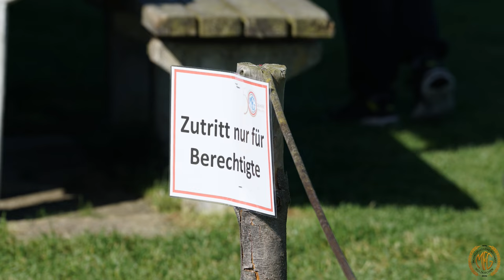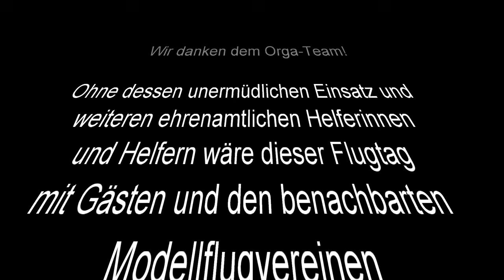50 Jahre MfG Holzkirchen - Der Film!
Ein kleiner Zusammenschnitt von Szenen des Modellflugtages mit Gästen und befreundeten Vereinen aus Anlass des 50-jährigen Bestehens 2024!